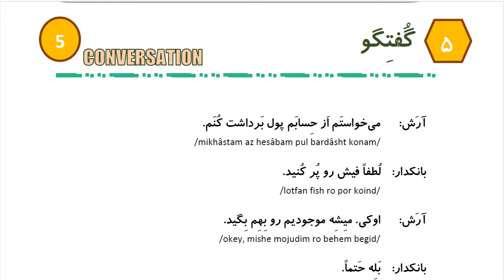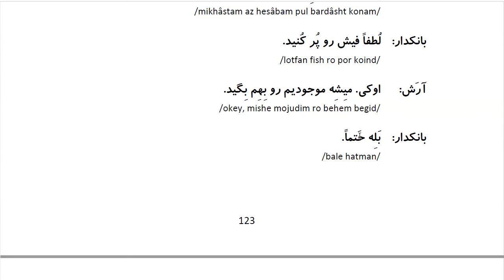Learn to Speak Persian FAST: For Beginners - Lesson 10- At bank- Part 3